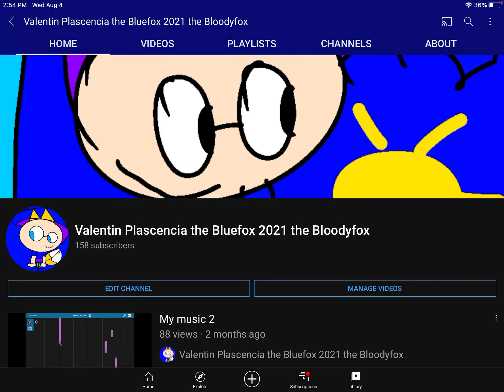I almost have 160 subscribers